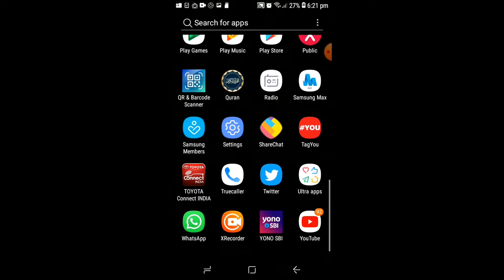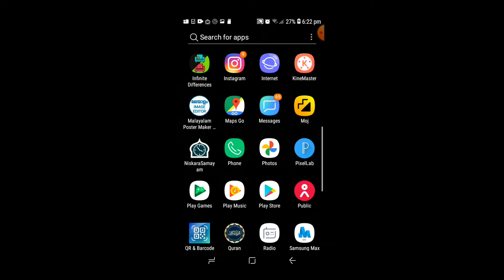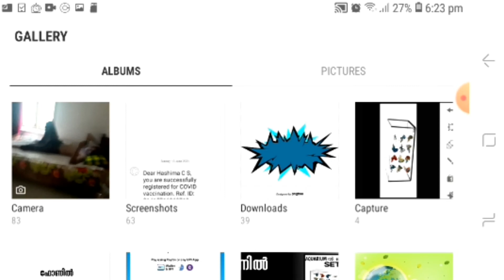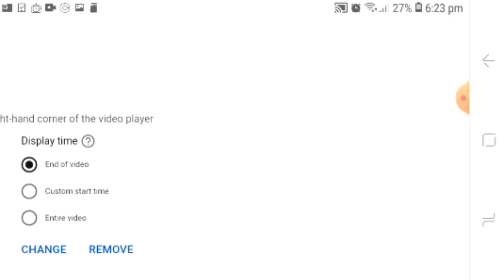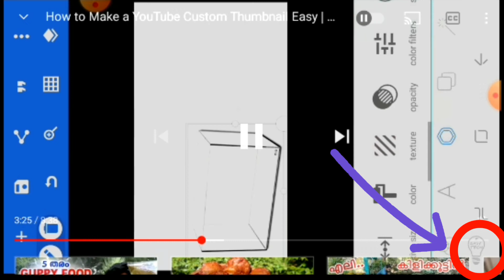How to add WATERMARK on YOUTUBE Video without using any APPs | MALAYALAM | YOUTUBE TUTORIAL #3